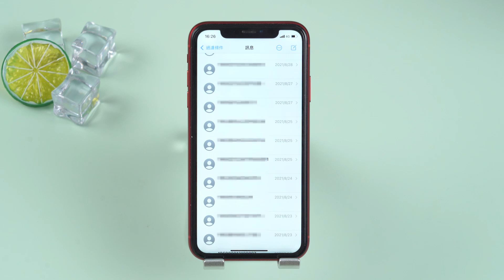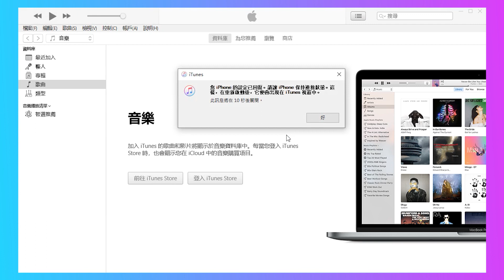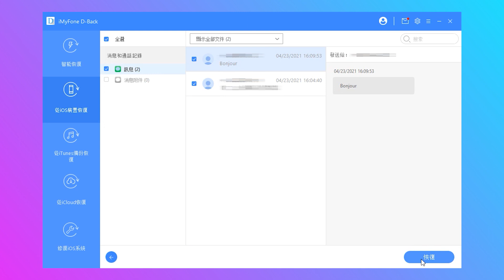教你超簡單 iPhone 簡訊刪除復原的辦法！沒有備份也能將 messenger 訊息刪除復原！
訊息太多？批量刪除后才發現將重要訊息也一并刪除了應該怎麽辦？今天我們將教您兩種復原刪除的 iPhone 訊息的方法！無備份同樣適用！

👉影片內容：
0:20 方法1.通過iTunes 復原 iPhone 訊息
1:16 方法2.通過 D-Back 復原 iPhone 訊息